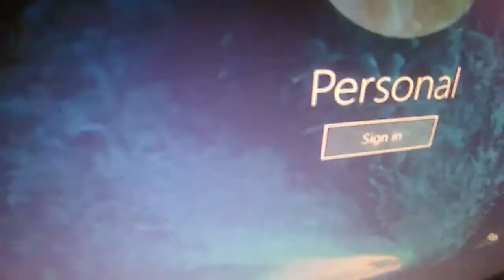LOW.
Low Budget.
Shot by: Action Camera
Songs by:Mike Hawkins-Let you go
IM BACK WITH EDM SONG.